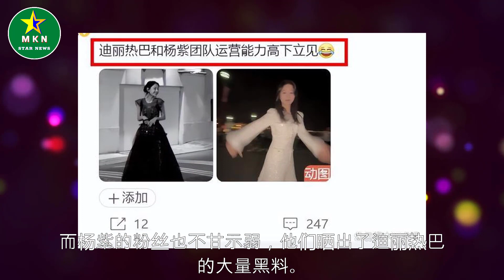迪丽热巴与杨紫巴黎时装周对决：公主与丫鬟的较量还是恶意抹黑？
迪丽热巴与杨紫巴黎时装周对决：公主与丫鬟的较量还是恶意抹黑？| MKN Star News